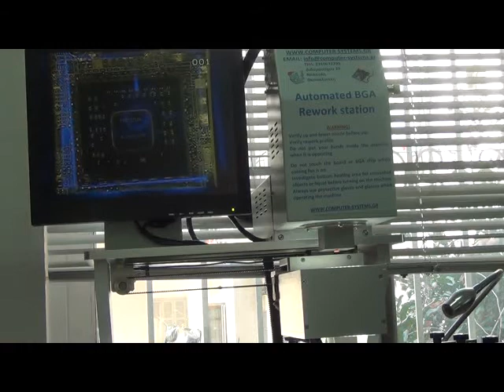Automated BGA rework station KID-R600 nozzle alignement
Laptop motherboard repair with automated BGA rework station. Nvidia go7600 GPU replacement ( reballing ). Nozzle alignement.
Computer Systems is a laptop repair workshop in Thessaloniki Greece. We specialize in laptop GPU rework. We offer special prices for EU VAT registered customers.
Το εργαστήριο της Computer Systems ειδικεύεται στην επισκευή φορητών υπολογιστών καθώς και στην ανάκτηση δεδομένων από σκληρούς δίσκους. Βρισκόμαστε στη Θεσσαλονίκη (Νεάπολη, Διδυμοτείχου 29) και καλύπτουμε όλη την Ελλάδα μέσω courier με ειδικές τιμές . Αναλαμβάνουμε φορητούς υπολογιστές όλων των κατασκευαστών (SONY, HP, FUJITSU, ACER, ASUS,TURBO-X, Multirama κτλ) . Για περισσότερες πληροφορίες μπορείτε να επικοινωνήσετε μαζί μας στο 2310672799.